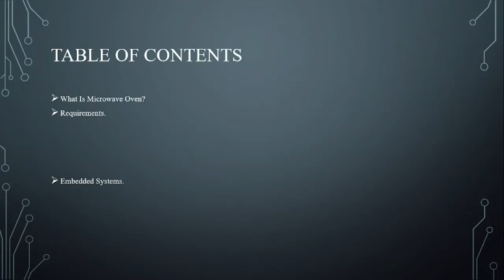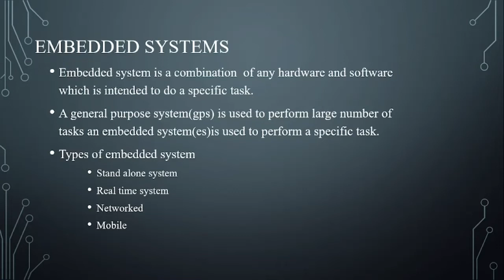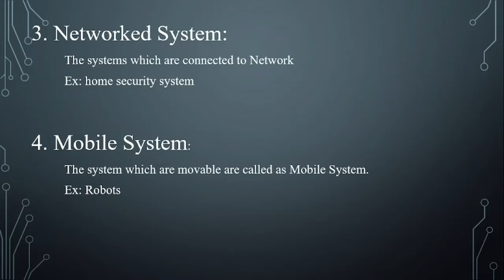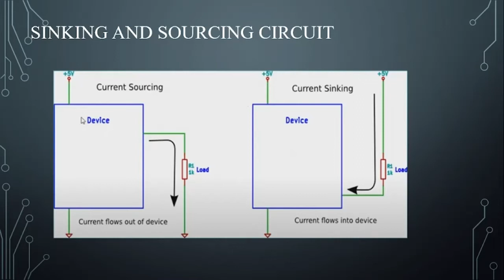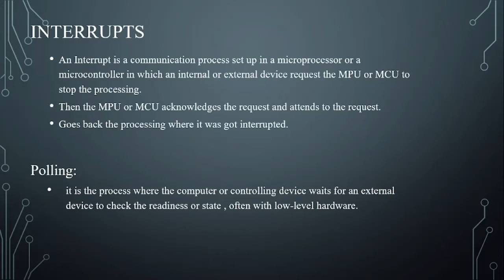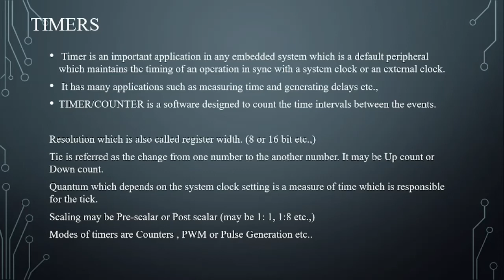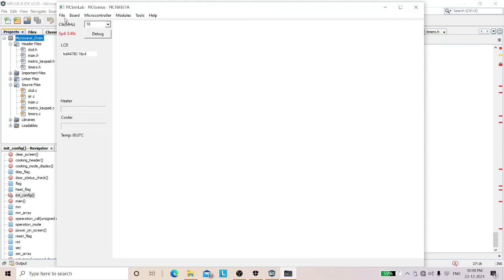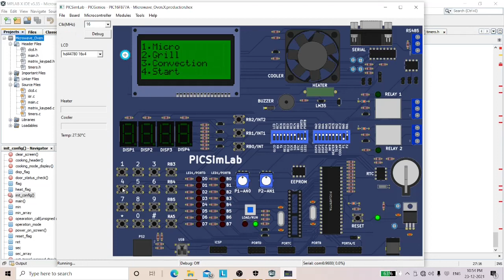Microwave oven project in PICsimlab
seminar and projection simulation presentation for  @EMERTEX, in terms of assignment.
thank you EMERTEX for providing me a good basics in embedded system